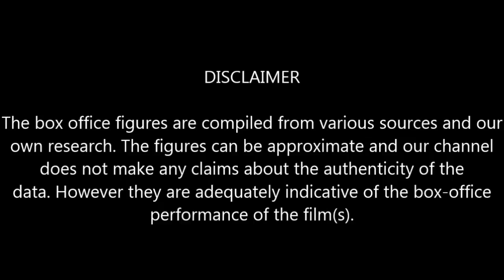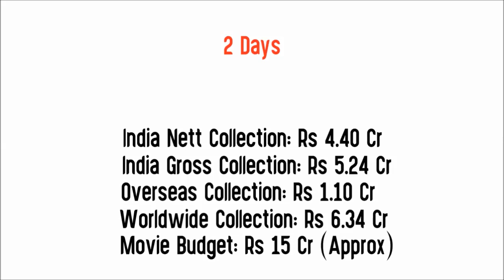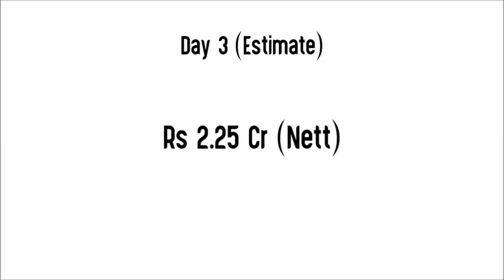18 Pages 3 Days Box Office Collection | India,Overseas,Worldwide Box Office Collection |Movie Budget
18 Pages 3 Days Box Office Collection | India,Overseas,Worldwide Box Office Collection |Movie Budget

18 Pages Box Office Collection Day 1
18 Pages Box Office Collection Day 2
18 Pages Box Office Collection Day 3
18 Pages First Weekend Box Office Collection
18 Pages India Box Office Collection
18 Pages Overseas Box Office Collection
18 Pages Worldwide Box Office Collection
18 Pages Telugu Movie Box Office Collection
18 Pages Movie Review
18 Pages Movie Budget
18 Pages Movie Hit or Flop

Movie: 18 Pages (2022)
Star Cast: Nikhil Siddhartha, Anupama Parameswaran and Others.
Director: Palnati Surya Pratap
Producer: Bunny Vas